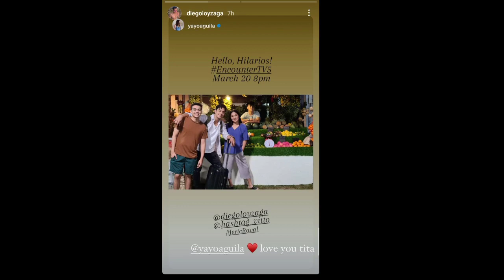BARBIE IMPERIAL & DIEGO LOYZAGA LATEST GANAP UPDATE (MARCH 8, 2021)